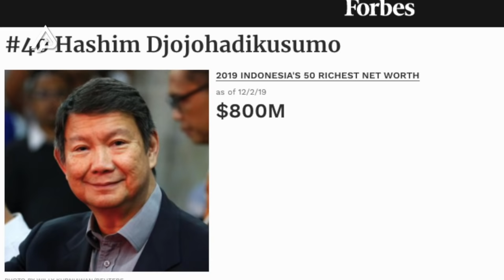Orang Terkaya Indonesia! Bongkar Koleksi Kendaraan Mewah dan Kekayaan Hashim Djojohadikusumo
Menjadi kaya raya, tentu merupakan impian kebanyakan orang. Apalagi kalau ketajiran itu juga merata di saudara-saudara. Macam apa yang berhasil dicapai oleh Hashim Djojohadikusumo, adik kandung sang Jenderal ex Komandan Tim Mawar, Prabowo Subianto. Meski jarang terekspos di media, ternyata ia juga termasuk dalam sederet nama crazy rich di Indonesia loh.